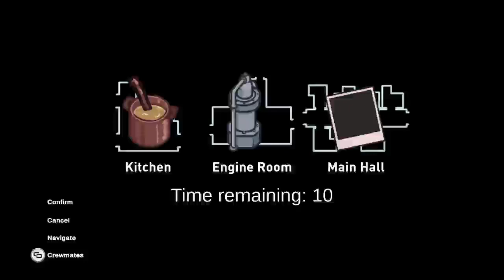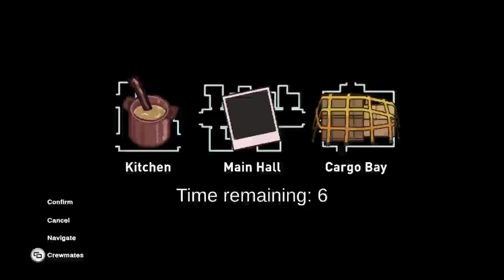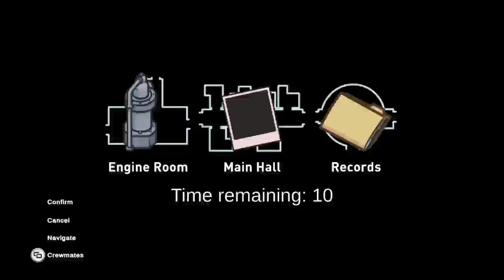among us gameplay impostor and crewmate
Snapchat: ttv_thewy76 back with regular among us and among us hide n seek again, thanks for watching my among us vods video, among us gameplay watch my stream every Saturday on twitch theirs a link in the description to my twitch, hope you like the gaming videos, if you missed the stream I always upload my streams on youtube so you don't miss out, comment any video ideas u have for me to make and I will try to make the vids, hope you liked the video, make sure to like and subscribe see u next time bye